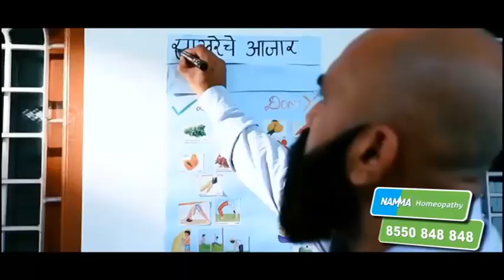CM | Ekanth Shinde Plane Diverted To Jalgaon For Climate Condition